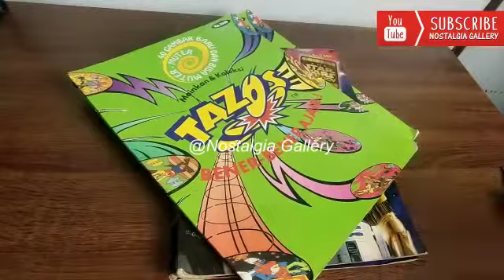Parody Tazos Putus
Ini apa ini apaaaa 😂